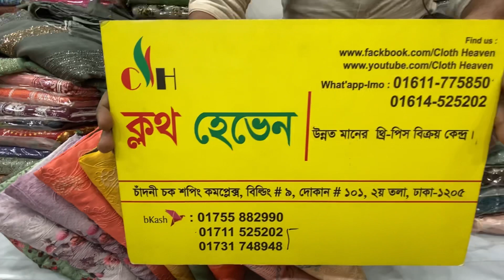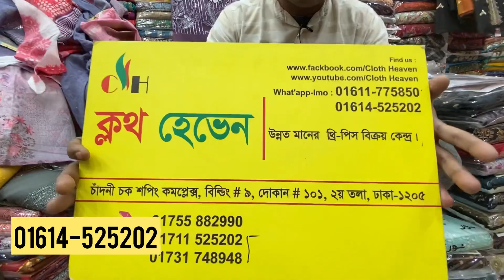Indian Aari Work Exclusive Three Piece Collection 2022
Welcome to Shopping Leader Pro is a Facebook & YouTube Based online shop. You can find here Pakistani New Catalog Three Pis including Indian Three Pis. We Provide One Pis, Two Pis & Three Pis Collection.

Shopping Leader Pro What's Up Number: 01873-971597

▶️Coming Soon